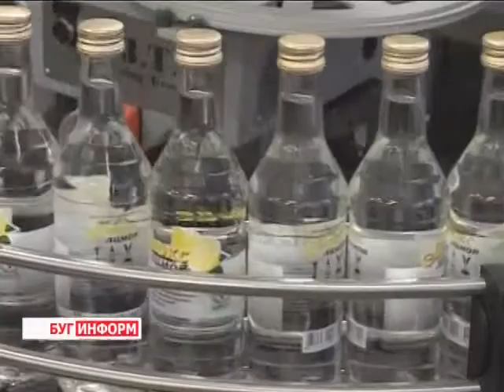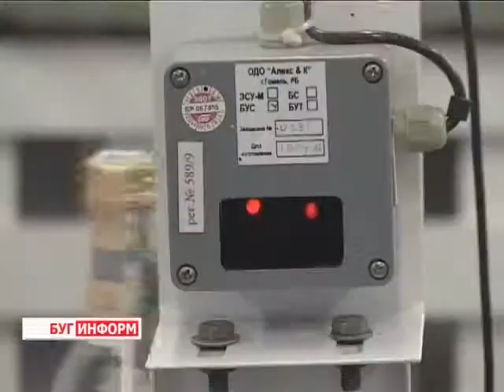2014-07-24 г. Брест Телекомпания Буг-ТВ. Открытие нового административного здания ОАО «Белалко».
Мы будем жить теперь по-новому -  говорят   специалисты  одного из крупнейших  производителей  ликеро- водочной продукции в Беларуси  Брестского завода «Белалко». Это предприятие многие годы  успешно работает на внутреннем и внешних рынках. И это не удивительно -  более чем вековая история -  своеобразный бренд  предприятия и его визитная карточка.
Но  в четко выстроенной руководством политике ОАО, которая ориентирована на  повышение конкурентоспособности,  наращивании экспорта,  модернизации и оптимизации, есть четко  оговоренный пункт -  забота о людях, которые работают на предприятии. Вероятно, именно заботой и руководствовался директорат, когда задумал  построить  новое офисное   здание.   Конечно, на это есть ряд и других причин. Но факт остается фактом,  торжественное открытие нового корпуса уже состоялось.